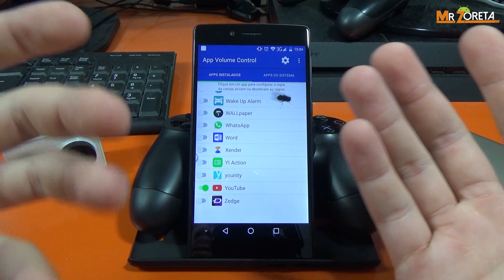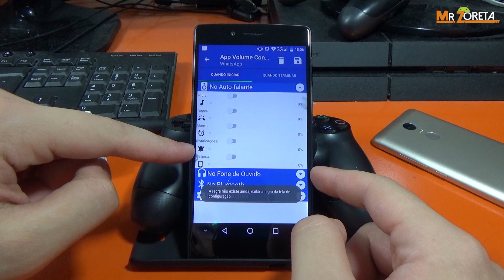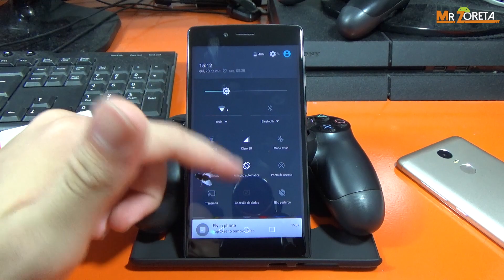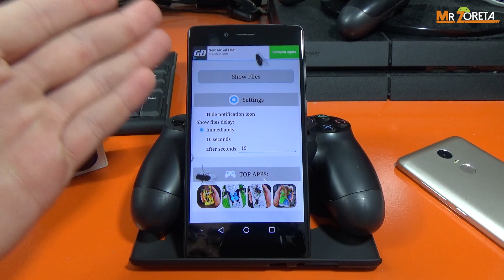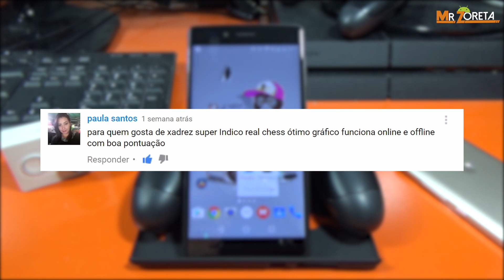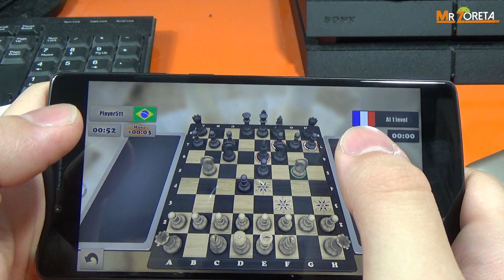4 em 1 - Melhores Apps, Jogos e Papéis de Parede para o seu Android #14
Nesse vídeo eu trago a vocês o décimo quarto episódio da série 4 em 1 melhores apps para o seu android :)

⚫ Links